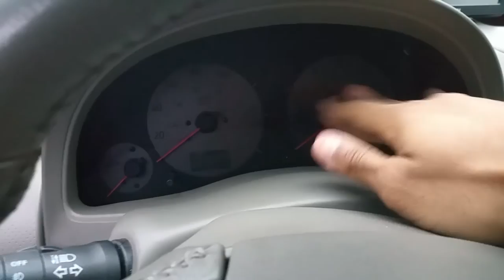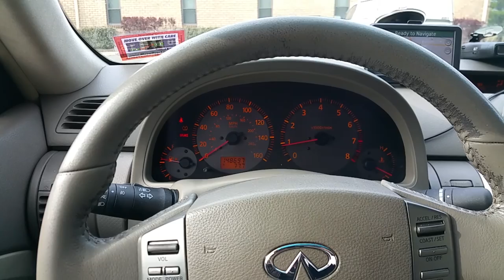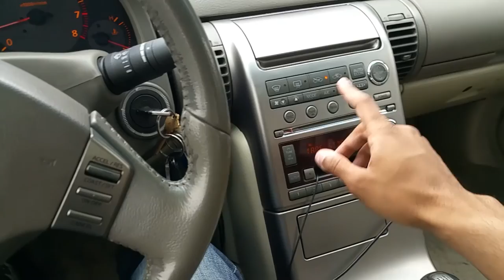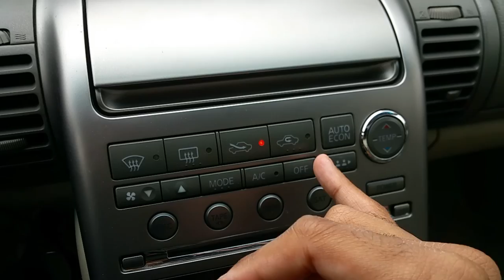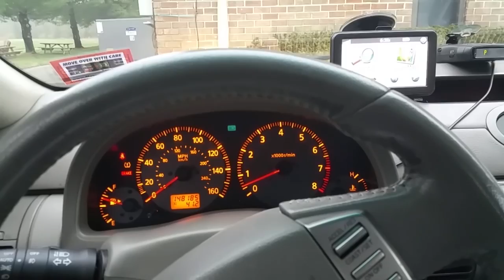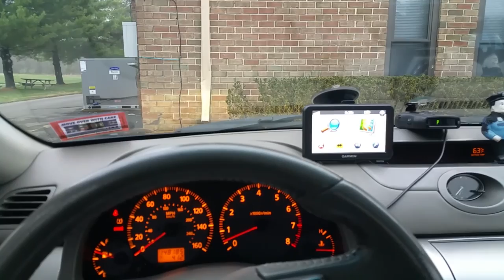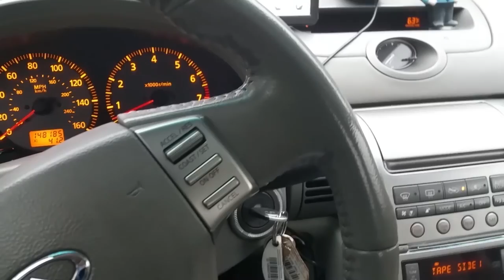Used Car Buyer's Guide & Checklist: Part 2 Interior/Exterior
***I have added video time stamps below with a description of each section next to it.  Since it would be helpful to have this information with you while inspecting the vehicle, feel free to copy/screenshot this list and take it with you during your search as a checklist.  Nothing beats searching for a car and being prepared.  Thanks again for watching and GOOD LUCK!!***

(0:00) Interior Walk Around, Check Leather/Cloth for rips/wear
(1:06) Check interior panels, air vents, speaker covers, steering wheel wear
(2:06) Check the roof cloth for rips or wear
(2:27) Check interior Electronics
(3:09) Check windows and door locks
(3:36) Check CD Player/Stereo, Aux Cable
(4:13) Check sunroof if applicable
(4:30)Check heating and air conditioning system
(6:49) Check turn indicators, headlights & tailights
(8:15) Check your wipers and wiper fluid squirters
(8:31) Check your electronic or mechanical seat adjustments and heaters
(9:08) Check steering wheel radio/bluetooth controls if applicable
(10:06) Check for smells or odd odors in interior
(10:50) Do a walk around of body, inspect for dents/dings/scratches
(12:26) Observe paint for odd discolorations and paint jobs/fixes
(13:20) Look for carefully for RUST around metal components
(15:51) Check for Sun paint damage on roof, hood, and trunk
(16:50) Check your tire treading
(18:02) Check your rim quality